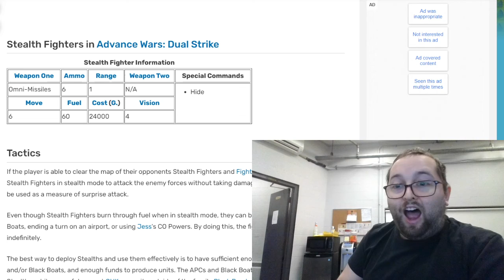unit guidebook 21 stealth